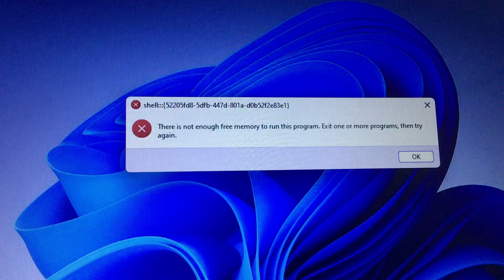Sodor Online is huge because my laptop give me this thing!!